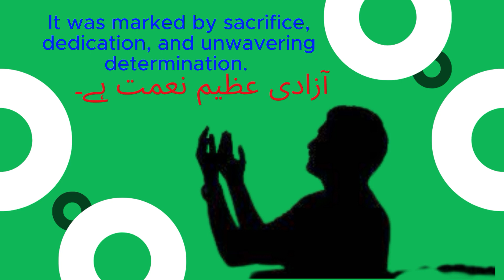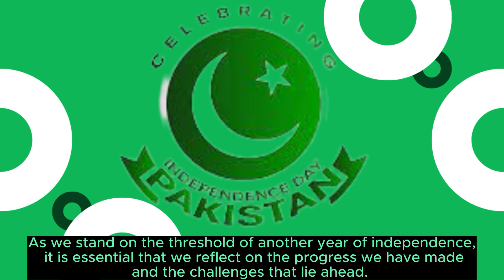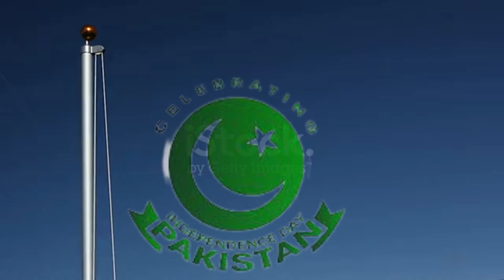14 AUGUST INDEPENDANDCE DAY OF PAKISTAN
ASSLAM ALAIKUM.
THIS VIDEO IS ABOUT INDEPENDANCE DAY OF PAKISTAN.